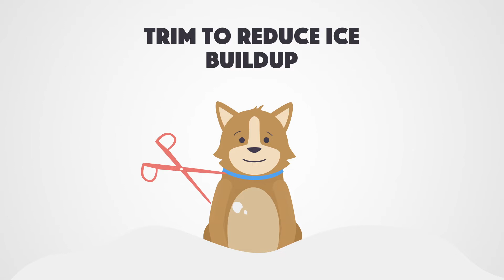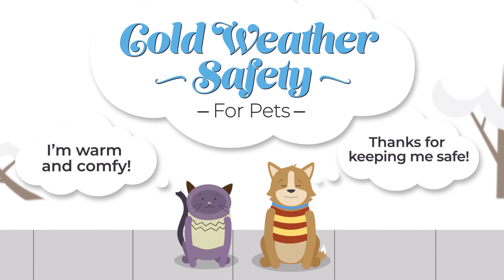Cold Weather Pet Safety Tips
Cold weather can be a lot of fun for us humans, but it can create some safety concerns for pets. Here are some things to be aware of: